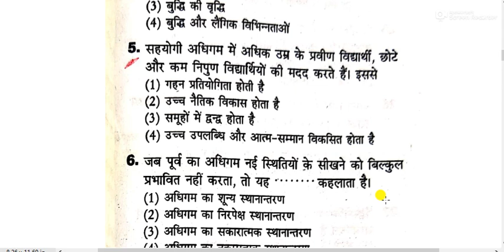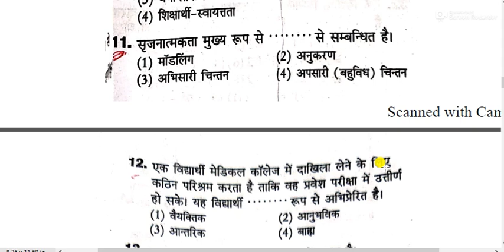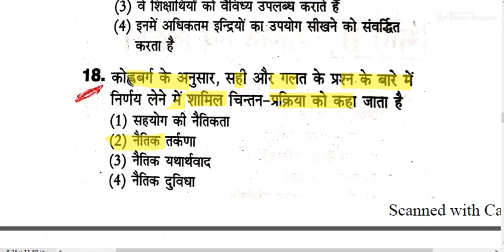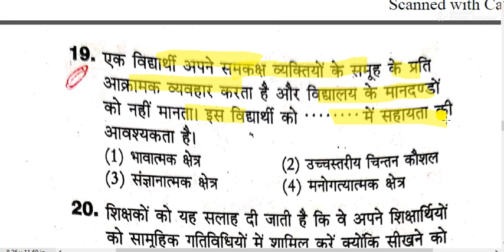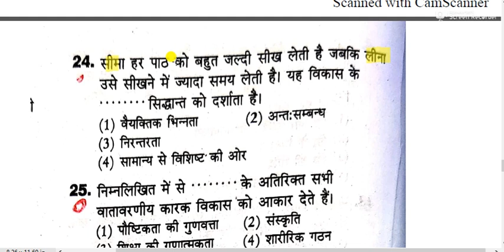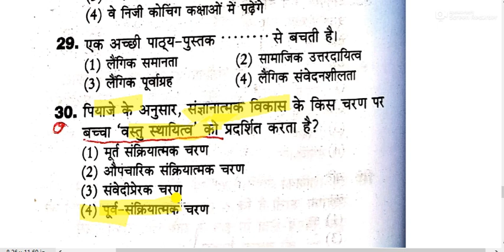Child development &pedagogy for CTET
ctet 2020
बाल विकास शिक्षा शास्त्र पेडगोगी की तैयारी कैसे करें
बाल मनोविज्ञान  पेडगोगी की तैयारी कैसे करें
How to prepare for child psychology pedagogy
मनोविज्ञान शिक्षा शास्त्र पेडगोगी की तैयारी कैसे करें
How to prepare for psychology education pedagogy